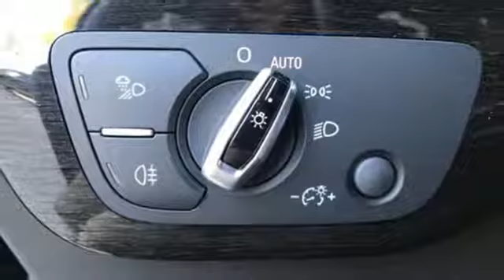Used 2017 Audi Q7 Atlanta Alpharetta, GA DTA13492A - SOLD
Year: 2017
Make: Audi
Model: Q7
Trim: 3.0T Premium Plus
Engine: 3.0L TFSI V6 DOHC
Transmission: 8-Speed Automatic with Tiptronic
Color: Black
Interior: Black
Mileage: 27932
Stock #: DTA13492A
VIN: WA1LAAF78HD036361
This is a Jim Ellis Pedigree Car. The car was purchased here, serviced here and traded here! The complete history of this vehicle is on file.brRecent Arrival! CARFAX One-Owner. Clean CARFAX.brOrca Black Metallic 2017 Audi Q7brbrPower Tailgate, 7 Pin Connector for Towing Hitch, ABS brakes, Audi Active Lane Assist, Audi Adaptive Cruise Control w/Stop & Go, Audi Advanced Key, Audi MMI Navigation Plus Package, Audi MMI Navigation Plus w/MMI Touch, Audi Pre Sense Front, Audi Side Assist, Audi Smartphone Integration, Audi Virtual Cockpit, Compass, Driver Assistance Package, Electric Tilt/Telescopic Steering Column, Electronic Stability Control, Exterior Parking Camera Rear, Front dual zone A/C, Full LED Headlights, Garage door transmitter: HomeLink, Heated Auto-Dimming Power Folding Exterior Mirrors, Heated door mirrors, Heated Front Bucket Seats, Heated front seats, High Gloss Black/Gray Oak Inlays, High-Beam Assistant, Illuminated entry, LED Interior Lighting Package, Low tire pressure warning, Power moonroof, Premium Plus Package, Rear Seat Entertainment Preparation, Remote keyless entry, Stainless Steel Trunk Sill, Top View Camera System, Towing Package, Traction control, Traffic Sign Recognition, Vision Package, Wheels: 20" 10-Spoke-Star Design.brAudi Atlanta is the largest Pre-Owned Audi Dealership in the nation. Our inventory moves extremely quickly. PLEASE BE SURE TO SECURE YOUR APPOINTMENT. All vehicles are subject to sale at any time. As a courtesy to our clients, a partial payment and signed agreement will secure an appropriate window of time to allow for travel to inspect and accept the vehicle.brAwards:br * ALG Residual Value Awards

Address:
5805 Peachtree Boulevard